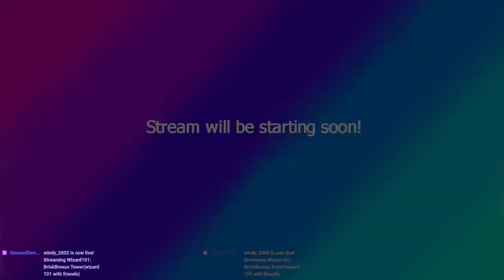BriskBreeze Tower(wizard 101 with friends)